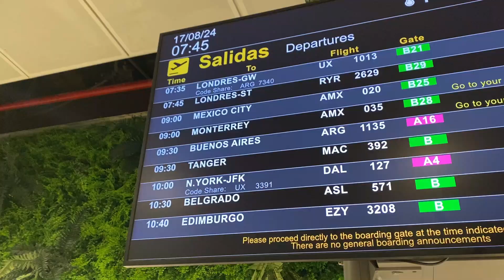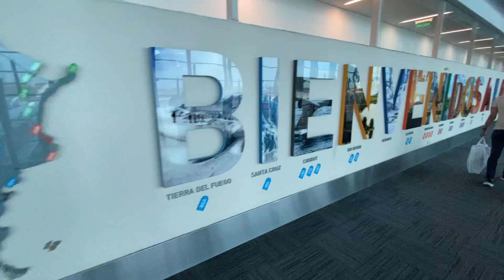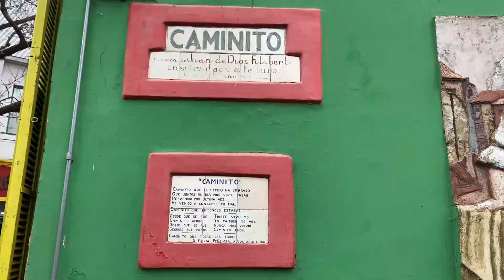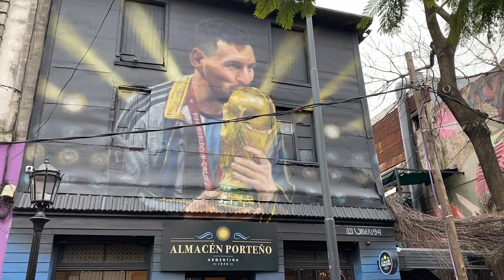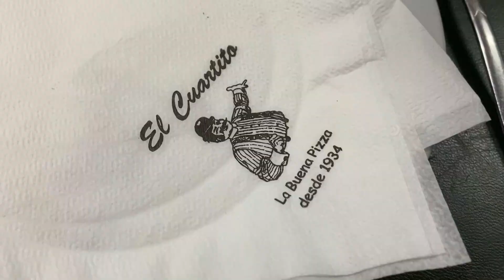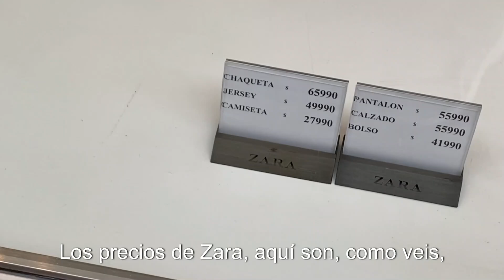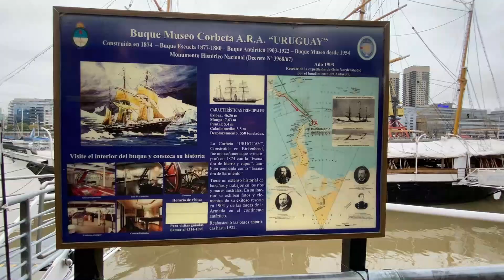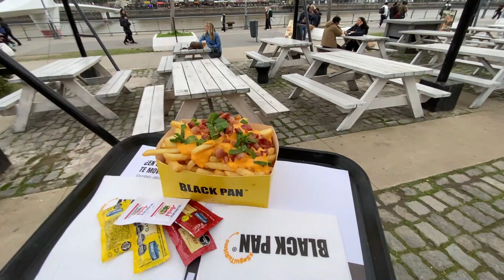Qué ver en BUENOS AIRES en 1 día⏰ Lo mejor de la ciudad ✅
¡Bienvenidos a una nueva aventura!

Durante dos semanas descubriríamos las maravillas de Argentina. Nuestra primera parada del viaje fue Buenos Aires, dónde visitamos el Obelisco, la plaza de Mayo, San Telmo, la Boca y Puerto Madero.